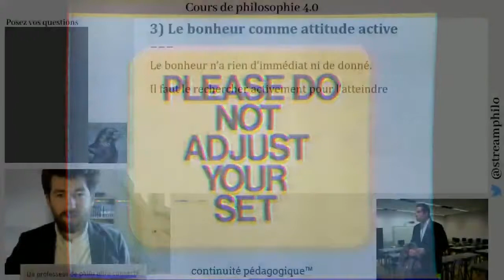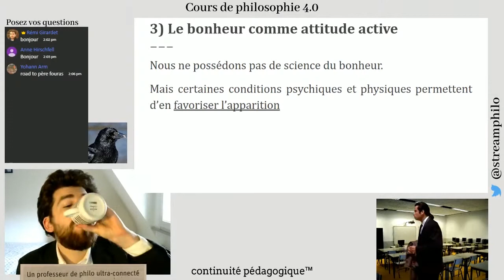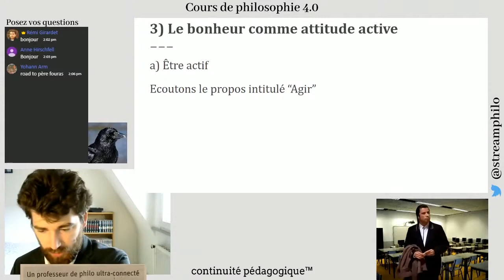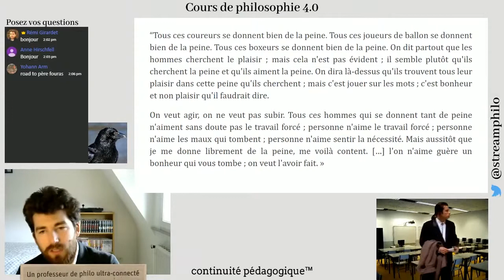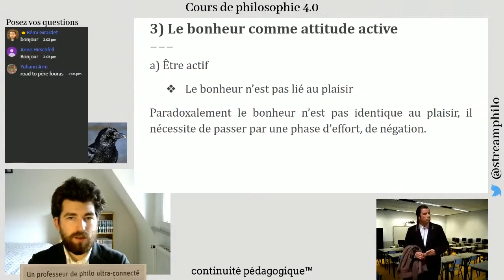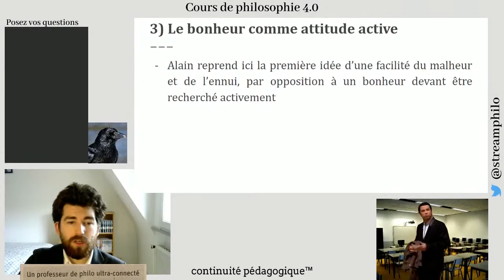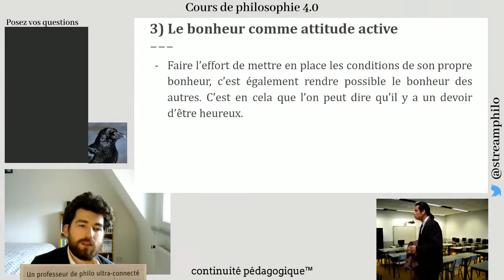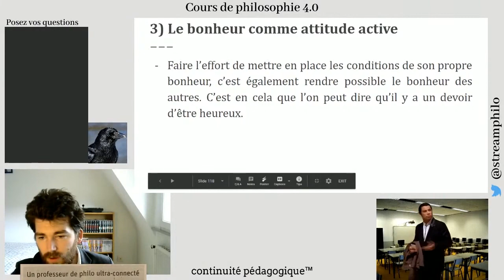Le bonheur : le devoir d'être heureux